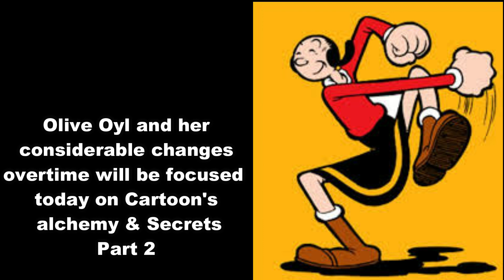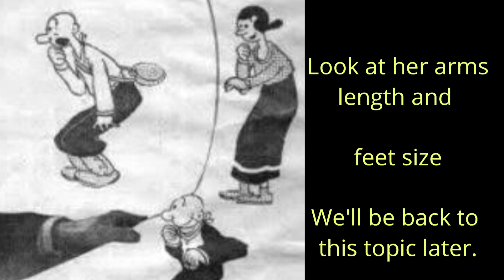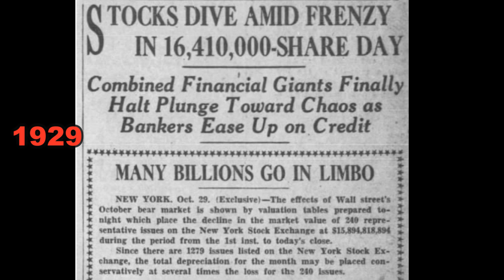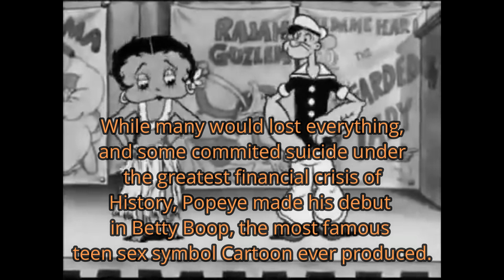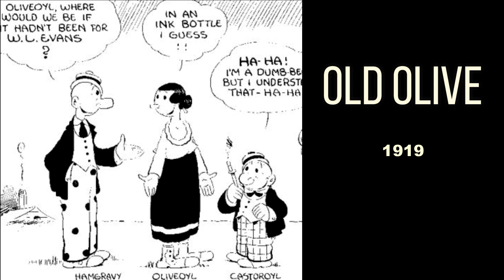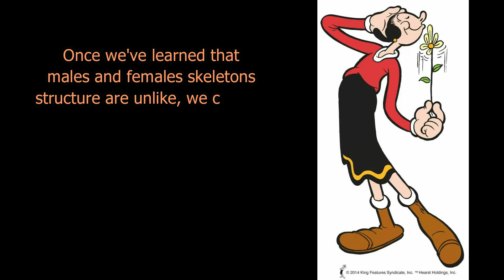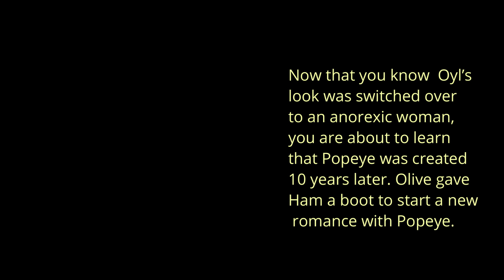Olive Oyl The Great Deception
All material used only for education purposes.